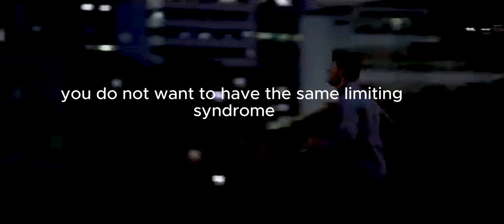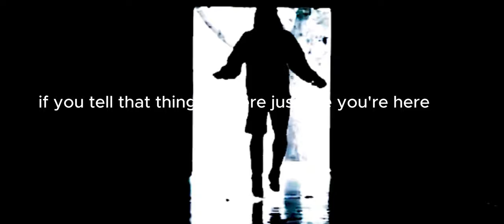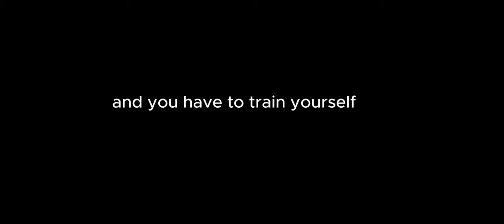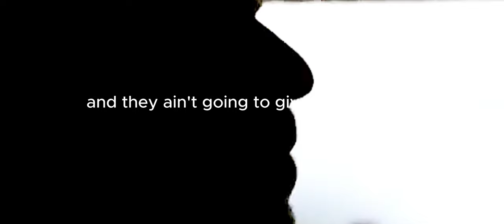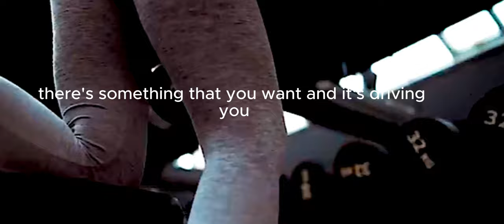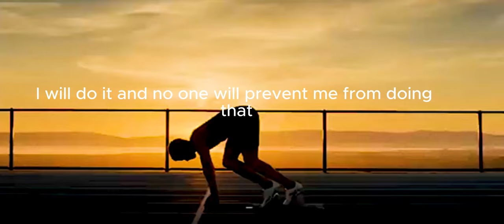MINDSET OF WARRIOR | Best Motivational Video | Motivation Zooo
🛡️ Embrace the mindset of a warrior! 💪 Face challenges head-on, stay resilient, and never back down. 🚀 With strength and determination, you can conquer anything. 🎯 Fight for your dreams!

🎤 Speakers:
►Billion jr
►Athena
►Carlos
►Sindirin
►Viqqi
►Villian
►Eman